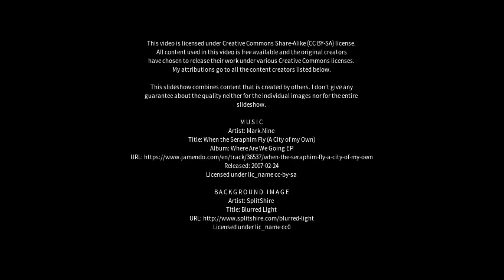Best places to visit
Best places to visit - Racconigi (Italy) Best places to visit - Slideshows from all over the world - City trips, nature pictures, etc.